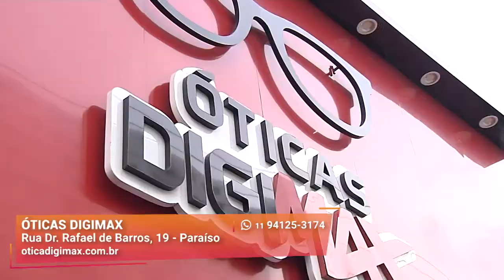Variedade de Armações Grátis | Óticas Digimax | Gazeta Shopping